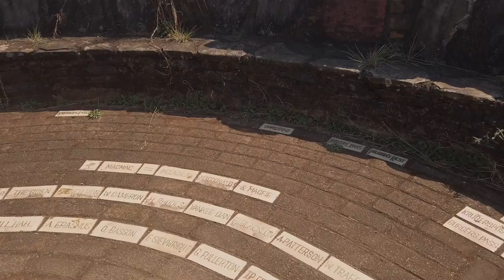Just Off the Highway | Episode 23 | The Legend and Legacy of Jock of the Bushveld (Part 1)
Al Prodgers goes to Sabie in Mpumalanga, South Africa, where Percy Fitzpatrick struck gold without even knowing it when he adopted a little runt puppy that became the legendary Jock of the Bushveld. Al discovers that although monuments can be destroyed, monuments are much more resilient. (Part 1 of 2)

Enjoying Just Off The Highway, why not buy me me a coffee?